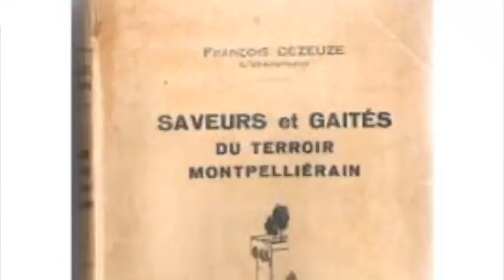Affaires de goûts - Conversation au Dôme à Montpellier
Affaires de goûts - Jeudi 15 octobre 2015 - Entretien/Conversation au Dôme à Montpellier avec Gabriel PREISS, DEA Anthropologie sociale et Sociologie comparée. Association AAA - Atelier d'Anthropologie Appliquée.